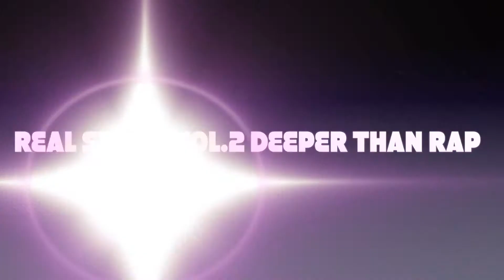BALL UNTIL YOU FALL RSV2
RSV.2 DEEPER THAN RAP